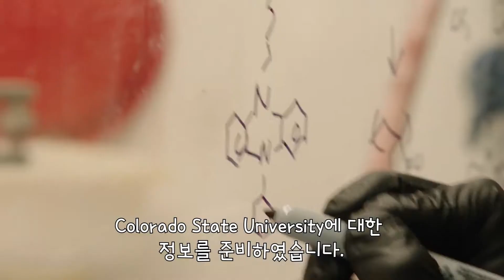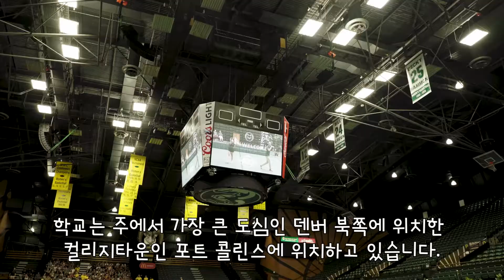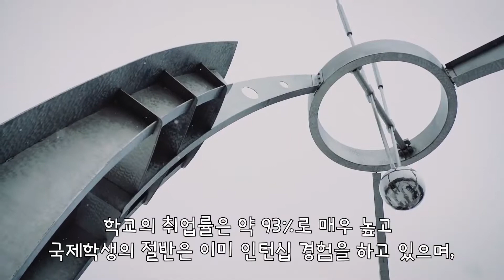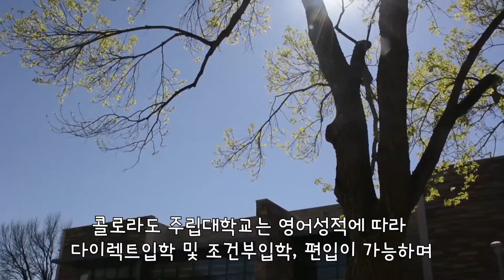미국 중서부 덴버에 위치한 젊은혁신이 있는 활기찬 학교인 콜로라도 주립대학교 소개!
신입생이 공부하기 아주 좋은 주립대학교 입니다.